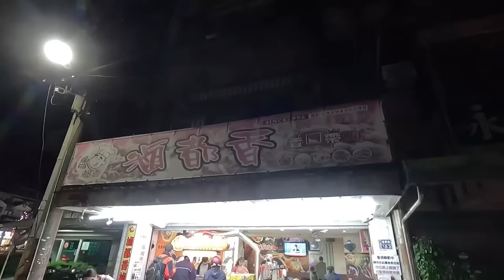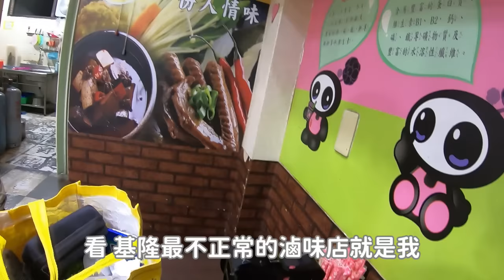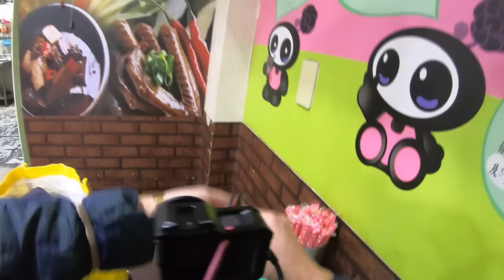16年沒有人能成功的都市傳說！最瘋狂的滷味老闆！聽到我要求菜多，結果多到我崩潰...｜放送事故｜大胃王挑戰｜基隆美食｜16年以來第一個笑柄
蝦土豆圖文、影像未經同意，媒體朋友請勿使用
感謝 感謝

基隆市中山區復興路183號